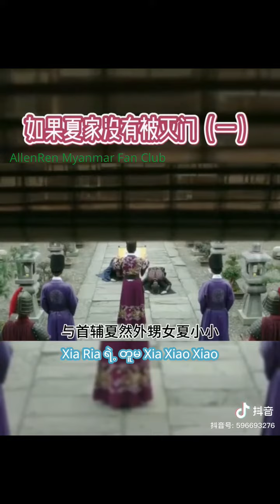႐ွအိမ္​​ေတာ္​ မၿဖိဳခဲြခံရလ်ွင္​ အပိုင္​း ၁~ Chinese Fan Edit ~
​ေနာက္​အပိုင္​း ဆက္​ရန္​
Translated by Nang Ei Kham Mai